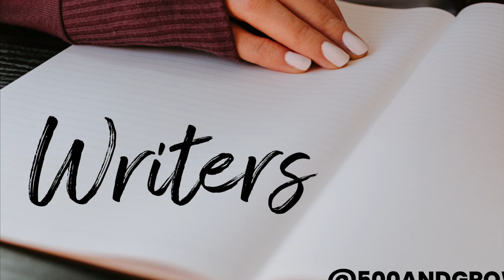500 and Growing Podcast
In The 500 and Growing Podcast, the host, Jesus “Azteca 500” Sanchez, a visual artist, poet, MC, music producer, amateur boxer, and motivational speaker, has thoughtful conversations with guests who are making a unique footprint in the world. Guests will engage in a reflective dialogue on their experiences and the lessons learned as they navigated through adversities to stay true to their goals and passions.

In order to become focused on our life’s true purpose, we oftentimes have to hit rock bottom, face our fears, or navigate through challenges and emotions that may make us want to give up. This is the proverbial fork in the road moment when we have the opportunity to reflect and make decisions that can impact the rest of our lives.

These are the stories of people who are breaking through the traditional narrative to achieve their dreams. Whether it be through visual art, music, athletics, community work, etc., they will share their experiences and life lessons, which we hope will inspire and motivate the audience.

This show is created to remind us that there is hope at the other end of uncertain times and that we should not be afraid to make hard decisions, as those are often the turning points to reaching our fullest potential.